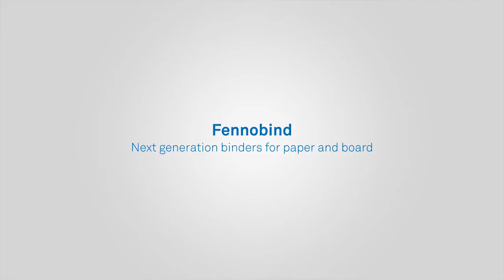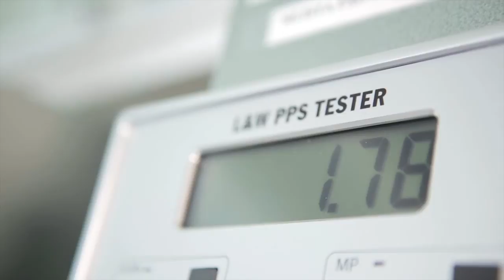Capital Markets Day 2013 - presentation of Fennobind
Kemira's Capital Markets Day 2013 was organised in London on September 10, 2013. Fennobind was presented as a great example of Kemira's innovations.

Fennobind products are the next generation binders for paper and board coating applications. They have unique chemical properties and high specific surface area, which differ them from conventional binders.

Fennobind lowers coating costs and improves sheet properties. It also improves coating coverage, surface strength, printability and runnability of the final paper or board product. Fennobind is also a more sustainable choice due to reduced use of oil-based raw materials.